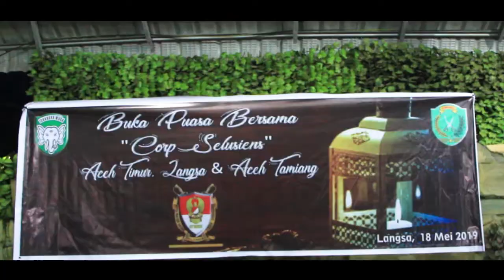BINTARA HANDAL DUA RIBU LIMA (BRAHMA) SELUSIENS - EDISI BUKA PUASA BERSAMA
Video ini merupakan Video Dokumentasi Kegiatan Buka Puasa Bersama 1440H Tahun 2019 Masehi yang diselenggarakan oleh Bintara PK-XII TA.2004-2005 Wilayah Kabupaten Aceh Tamiang, Kota Langsa dan Kabupaten Aceh Timur bertempat di Cafe D'Bonsai.
Acara ini merupakan salah satu upaya untuk menjalin dan mempererat Tali silaturrahmi antar Letting agar tetap Solid dan Kompak dimanapun berada, sesuai dengan Semboyan :
"Kami memang tidak sedarah, namun hubungan kami melebihi SAUDARA", Bravooo Selusiens dimanapun berada !!!